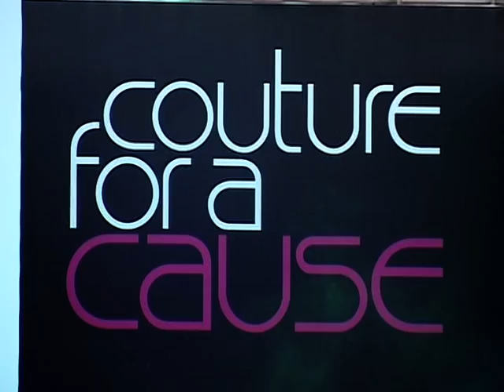Ayushmann Khurrana Promotes Vicky Donor At Couture For A Cause Fashion Show - Latest Film Releases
Ayushmann Khurrana and Yami Gautam Promoted their upcoming film Vicky Donor at the Couture For A Cause Fashion Show in Mumbai. The film hopes to spread awareness about Sperm Donation and Fertility Clinics.